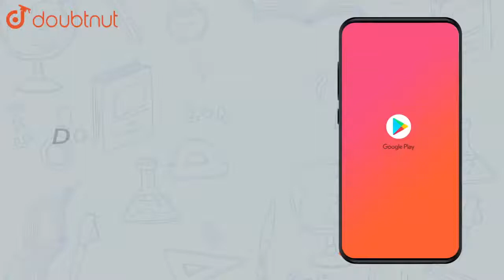The point of inflection of the curve `y=(x-1)^(3)` is | Class 12 MATH | Doubtnut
The point of inflection of the curve `y=(x-1)^(3)` is

Online Class में Admission लेने के लिए यहाँ click करें :
👉Class 12 | CBSE Boards | English Medium :

👉 Have Any Query? Ask Us.